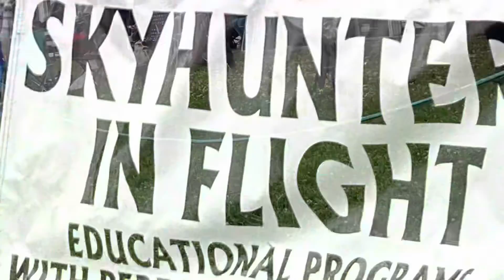Pow Wow on a Budget